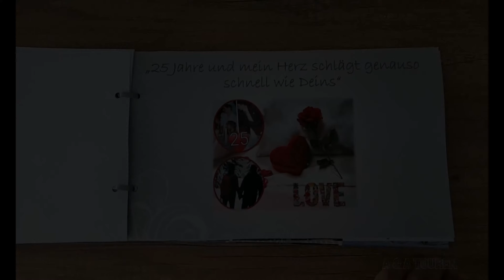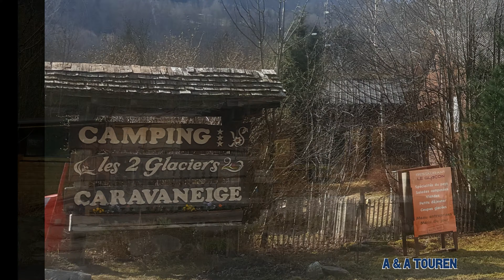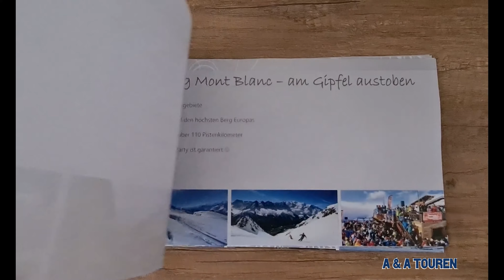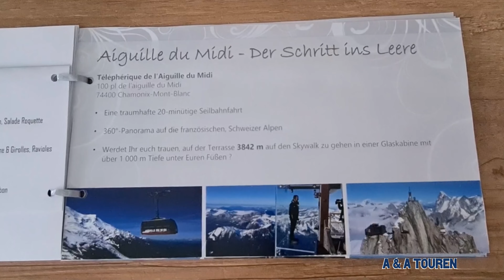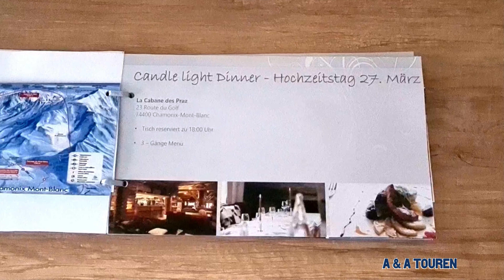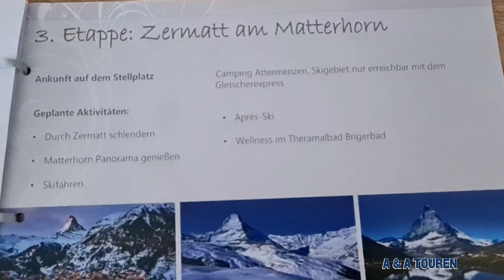Silberhochzeit CHAMONIX 🇨🇵 MONT-BLANC & AIGUILLE DU MIDI & MER DE GLACE 25 Jahre verheiratet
Im 2.Teil unserer Silberhochzeitsreise geht es nach Chamonix Mont-Blanc.
Erlebt mit uns ein charmantes Städtchen, den größten Gletscher Frankreichs, wagt mit uns den Schritt ins Leere und genießt mit uns ein Candle-Light-Dinner.

Timestamps
Intro 00:00
Anfahrt und Campingplatz Les deux Glaciers 00:22
Chamonix Mont-Blanc 02:44
Mere de Glace 04:34
Mont Blanc und der Schritt ins Leere 09:36
Candle-Light-Dinner 16:45
Auf zum 3.Teil 19:36

Ausrüstung:
Kamera - Samsung S20+ 5G, Samsung S23+5G, Canon Eos 500
Handy-Gimbalsteuerung - DJI OSMO 6
Bearbeitung - MAGIX Video deluxe Premium

Fotos unserer Reisen, Premierenankündigungen und vieles mehr ...